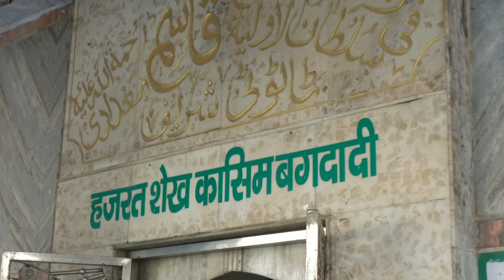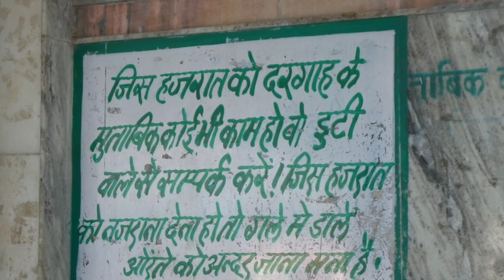Aulade Gause Azam | Aale Rasool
Ye dargah Ajmer Sharif se 50 km
Ki Dori par tatoti Sharif me hai
aur ye aulade Gause Azam
Aale Rasool hai

Meri sari video me meri khud ki aawaaz
Khud hi video shoot karta hoo editing
Bhi mai hi karta hu naat sareef hamd meri hi
Aawaz me hai insah allah aap sab ko
Pasand aaye mera video pasand aaye to

Don't forget

Jazaak allah khir

Dua me yaad rakhkhe

Aap ka mezbaan

arfeen93vlog.
arfeen93.